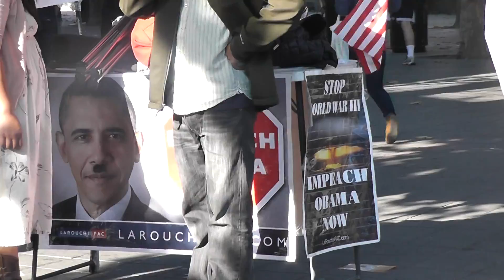2012 Big Game: post-game at Sproul Plaza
Despite Cal's Big Game loss, things are back to "normal" on campus at Sproul Plaza!